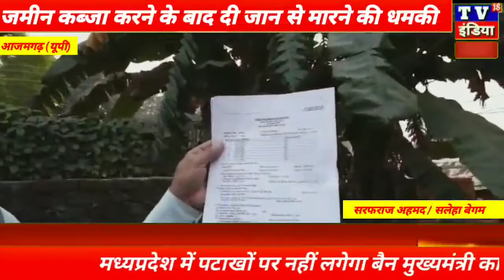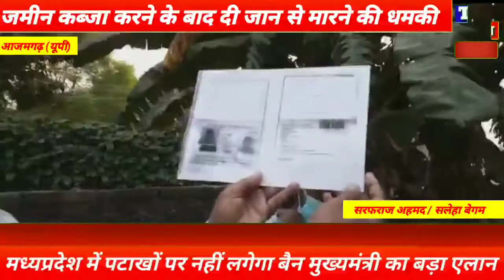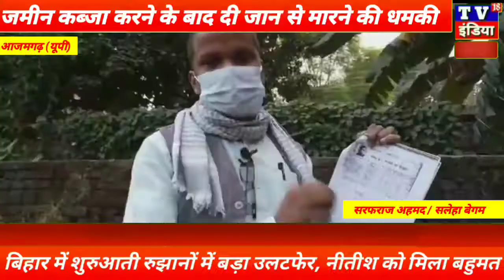आजमगढ़ : जमीन कब्जा करने के बाद दी जान से मारने की धमकी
जमीन कब्जा करने के बाद दी जान से मारने की धमकीTvindia18